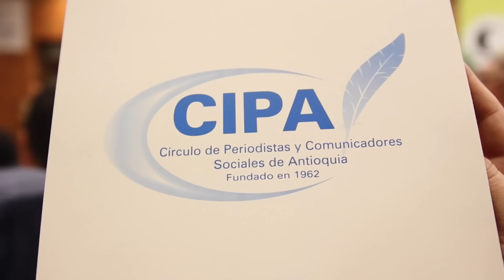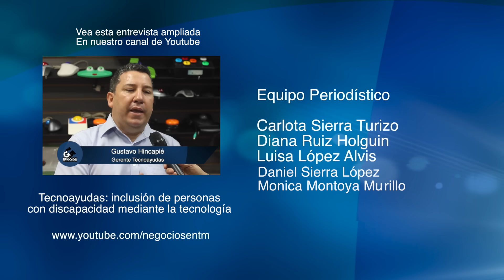Inteligencia de negocios y propósitos a la hora de emprender. - [Negocios en Tm] ®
Nuestros presentadores Juan Carlos Yépez (@Juancarlosy)  y Paola Rueda López (@PaolaRuedaLópez), comparten un nuevo capítulo del programa Negocios En Tu Mundo, en el que hablarán sobre interesantes temas del mundo empresarial.

1. Importancia de tener un propósito a la hora de emprender, con el monje Dada Japamantra.

2. Cómo utilizar de manera asertiva la red social Instagram para los negocios, conversamos con el experto en marketing digital: Pablo Di Meglio

3. Junto a la coach Diana Villa, presentamos ejercicios prácticos para mejorar la comunicación.

4. ¿Qué es la inteligencia de negocios y cómo sacarle el máximo provecho desde su empresa? Lo averiguaremos junto al experto Iván Amón de la Universidad Pontificia Bolivariana.

5. En la sección SeRompeElTechoDeCristal la invitada será Margarita Rosa Trujillo Turizo, Presidenta de la Unión de Ciudadanas de Colombia, quién nos hablará sobre el tema de la mujer en la empresa.

También presentaremos imágenes de la entrega del círculo de periodistas de Antioquia al programa Negocios En Tu Mundo, Premio a la Excelencia Periodística: Humberto López.